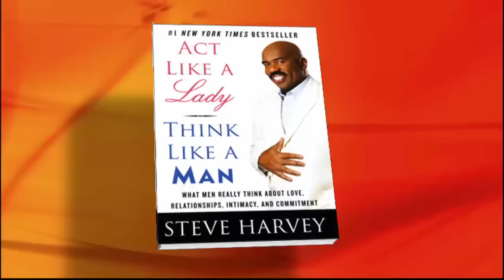Why Do Men Cheat?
Steve Harvey tackles the age-old question.